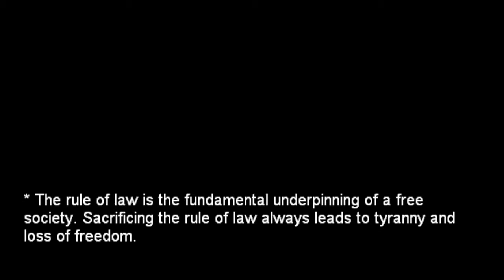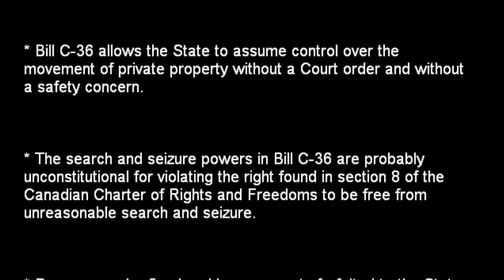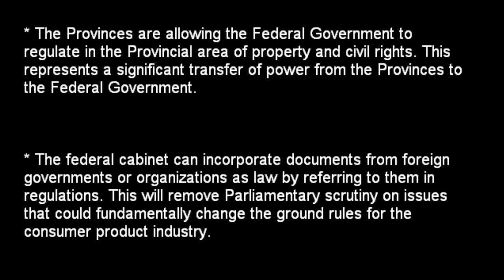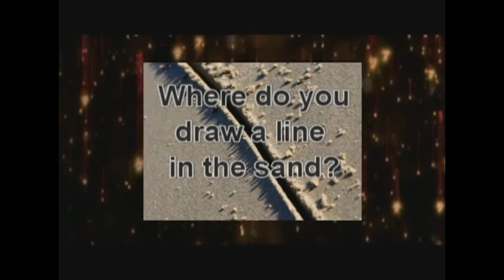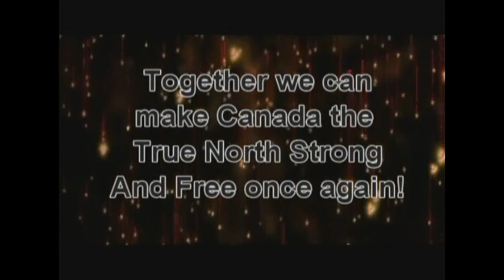Repeal the Canadian Consumer Product Safety Act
Bill C-36 passed on December 13 2010. This bill allows foreign governments and private foreign corporations to dictate what Canadian consumer products will be pulled from the shelves.

It also totally undermines what once was the rule of law for this country. Health Canada inspectors can search and seize without warrant, and hold property for as long as they see fit (at expense of the owner), and they do not even need to have any... suspicion of a crime or any evidence of one to do so.

So are Canadians going to just sit back and take this? I say hell NO!! The time to draw your line in the sand is now! To many people forget that revolutionary wars have been fought all threw out history over tyrannical laws like this.

I am not suggesting a war of revolution, but rather a peaceful stand against tyranny. The Canadian people have been left in the dark on this, and once we shine some light on the situation. The truth will unfold and and bring the corrupted politicians to justice!

Help us in this infowar. We need to have rallies all across this great land at exactly the same time. If we can get enough cities and people involved, the msm, politicians, and the Canadian people will have no choice but to see this Bill for what it is! A direct violation of the Canadian Charter of rights and freedoms, and a move towards globalization.

Lets get out there and make our voices heard!!!